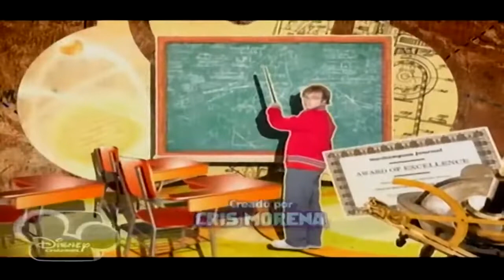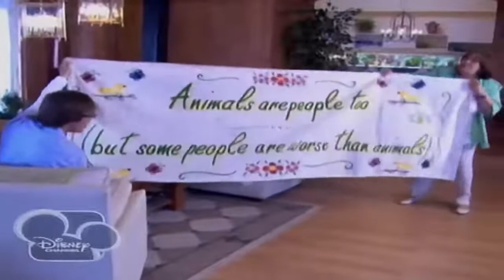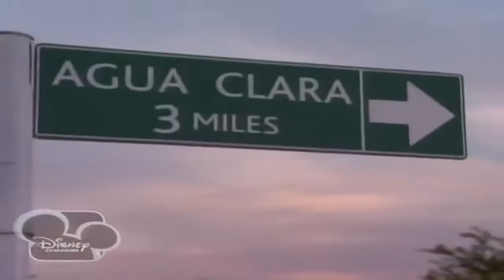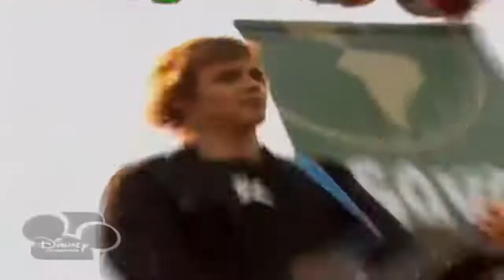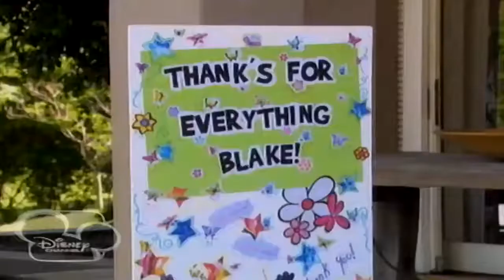Jake & Blake Episodul 10 -Salvati Ferma